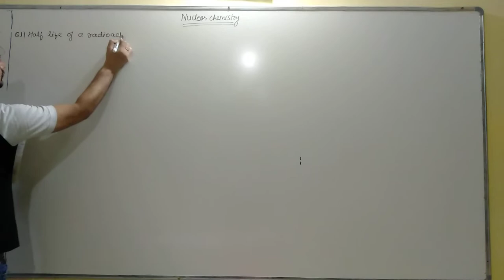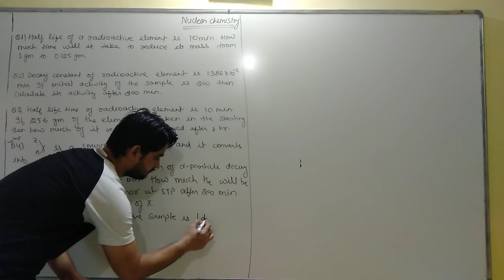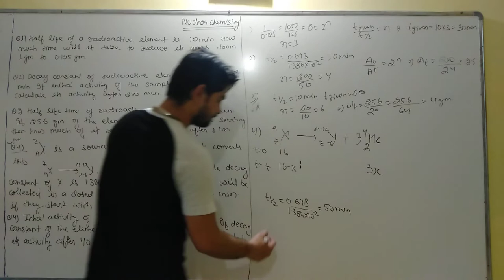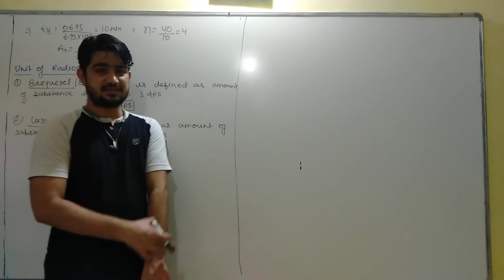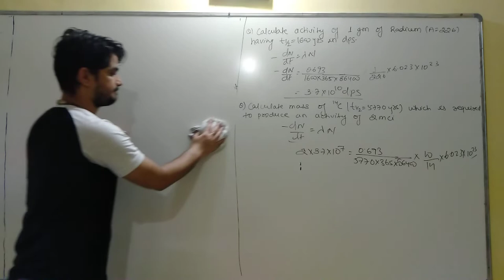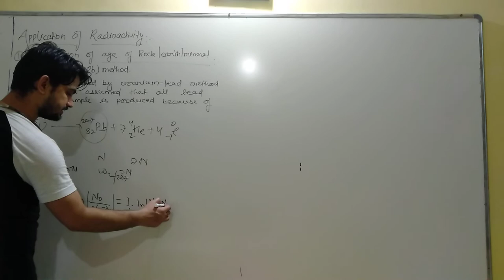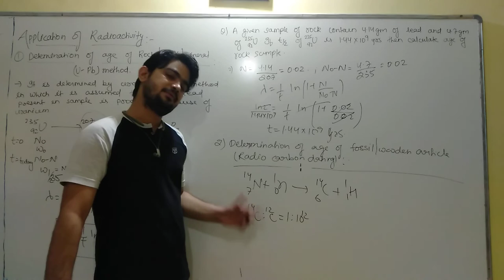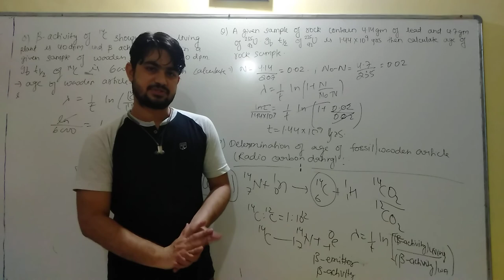NUCLEAR CHEMISTRY LECTURE-3